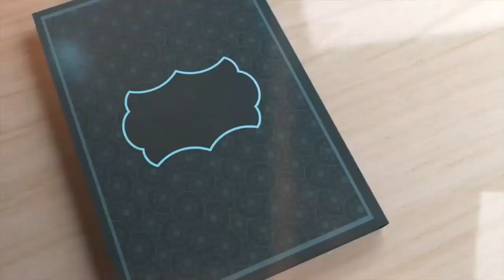Dua By Dr Saeed Qadri| Milad Un Nabi S.A.W.W event by Shahruh Technologies